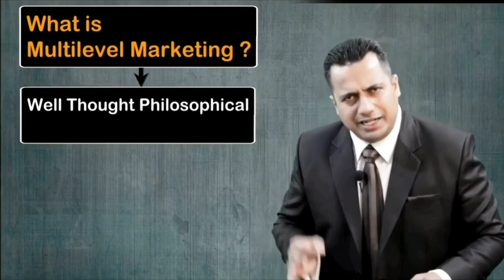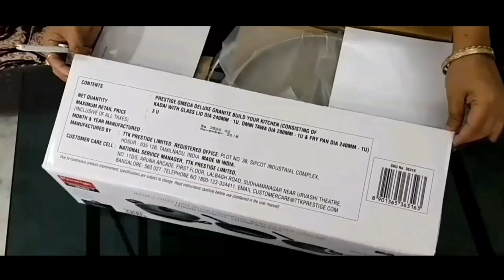🔴 Contents of rongobongo | Promotional Video of RongoBongo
This is only a Promotional Video...Not more than that...

Declaration Video Series Is Very Popular as I Take New Topic All Time and Give All Explanation I know About That.

About: Rongo Bongo is a YouTube Channel, where you will find Vlog Videos in Bengali, New Video is posted every 2 days.